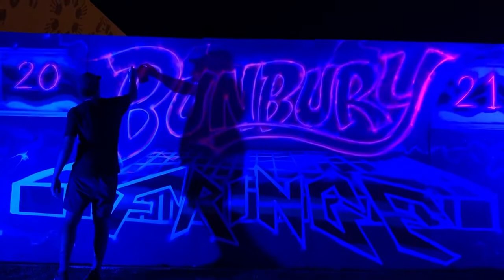Trash Kids - Bunbury Fringe 2021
A fun little adventure down to Bunbury with some handsome young grandsons, living on the fringe, and painting and designing where ever they go.